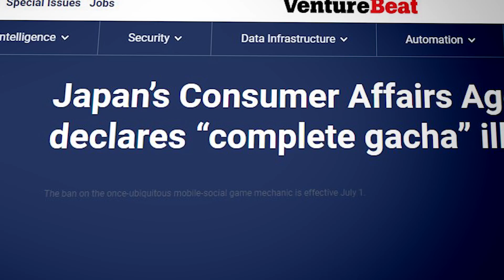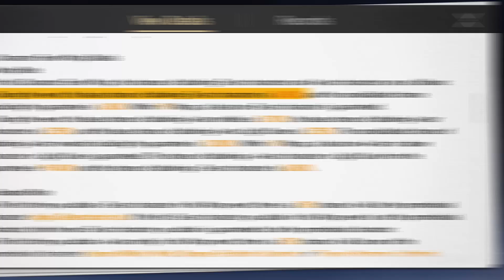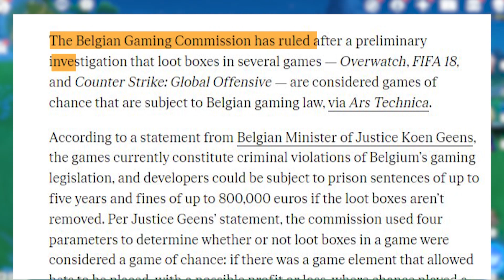Countries are Banning This Games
and if you wanna talk with me about anime/genshin anything follow me on